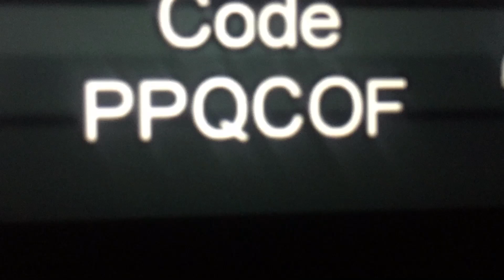l:l Join if you want l:l